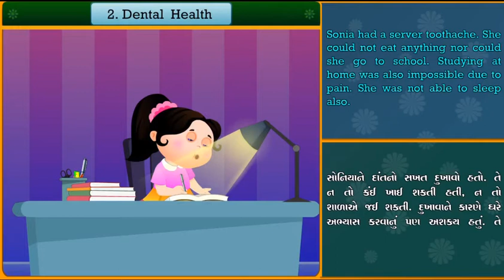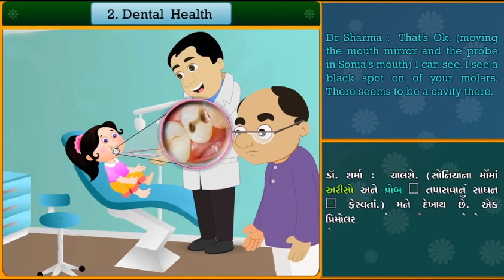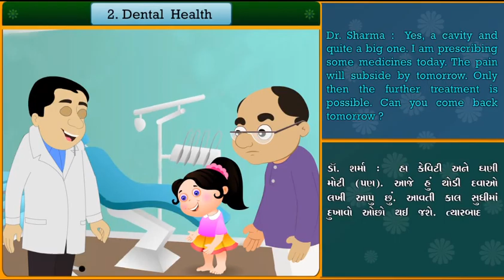std 9 Unit 2 English Dental health part 1 દાંતનુ આરોગ્ય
animation video
swadhyay full solution

credit : @ShalaEducation